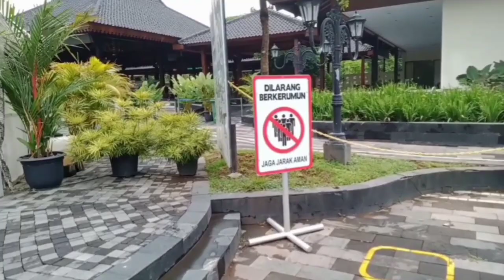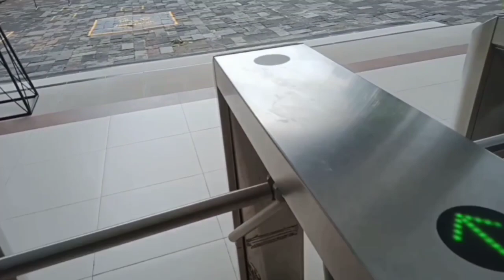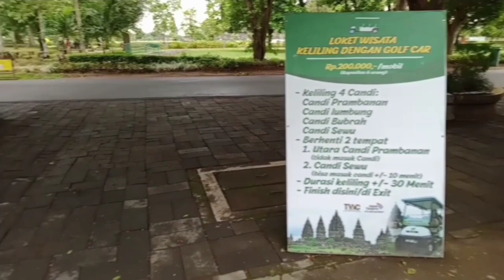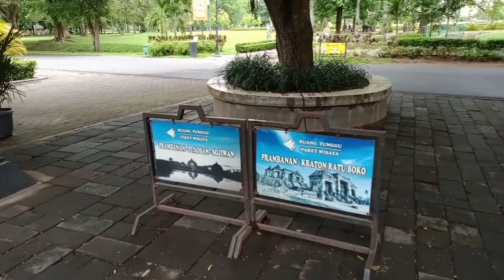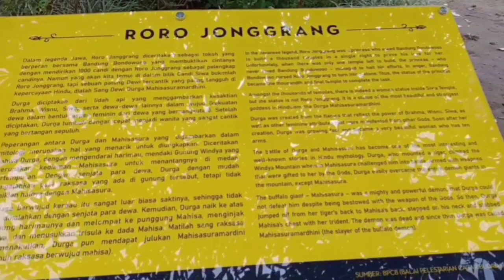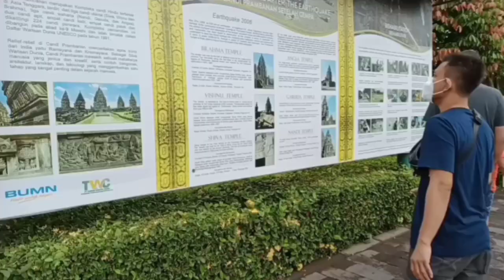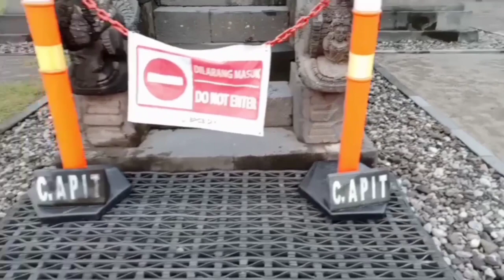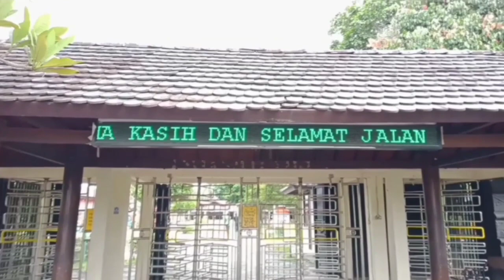Candi Prambanan 2020 || Legenda Jawa dan Sejarah Candi Prambanan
Hei teman-teman semua, kali ini saya berada di Bokoharjo, Kecamatan Prambanan, Kabupaten Sleman, Daereh Istimewah Yogyakarta, Berkunjung di Candi Prambanan, dan Sedikit Akan Menceritakan Tentang Legenda Jawa Dan Sejarah Candi Prambanan.